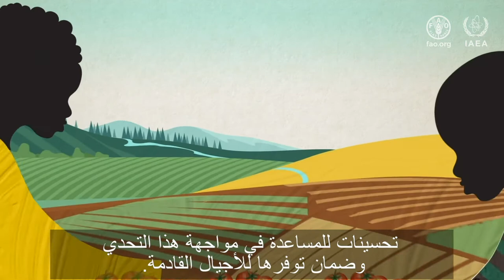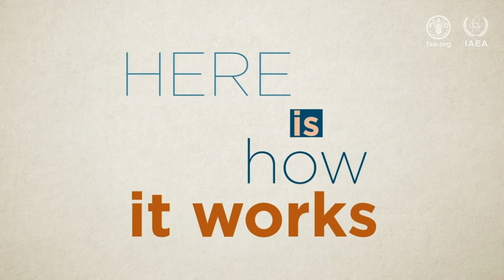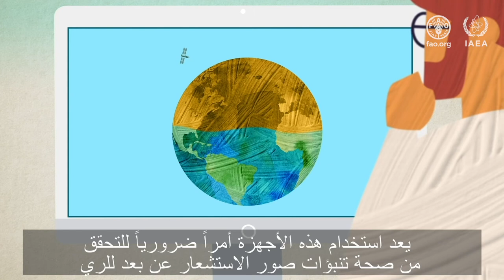التربة رطوبة إلى الكونية الأشعة من: الكونية الأشعة نيوترونات مستشعر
يشرح هذا الفيديو كيف يمكن استخدام الأشعة الكونية المجرية لرصد رطوبة التربة في المناظر الطبيعية لتحسين إدارة المياه الزراعية. مقياس قياس جهاز استشعار النيوترونات للأشعة الكونية (CRNS) الذي يصل إلى عشرات الهكتارات يملأ الفجوة بين المعلومات الصغيرة التي توفرها أجهزة استشعار رطوبة التربة والبيانات واسعة النطاق التي يوفرها الاستشعار عن بعد. ميزة هذه الطريقة أنها ليست غازية ولا تزعج العمليات الحقلية الزراعية. تعد البصمة الأفقية الكبيرة وعمق الاختراق لعشرات السنتيمترات بما يكفي للوصول إلى عمق التجذير النموذجي ميزة على تقدير الاستشعار عن بعد. ولذلك ، فإن CRNS هي أداة قيمة للزراعة الذكية مناخيا.